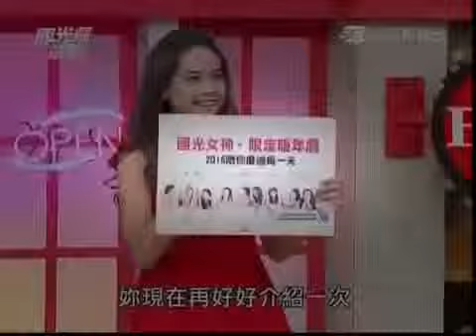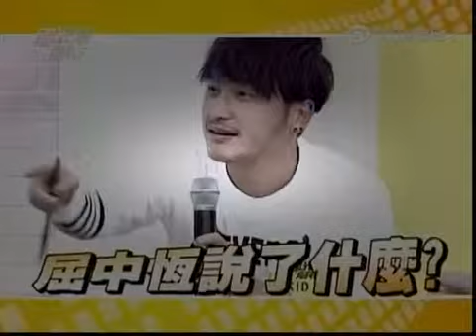國光幫幫忙 20150108 外交大使 你能征服外國正妹的胃嗎?!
國光幫幫忙 20150108 外交大使 你能征服外國正妹的胃嗎?!, 國光幫幫忙 20150108, 國光幫幫忙 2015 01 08, 國光幫幫忙 20150107, 國光幫幫忙 20150106, 國光幫幫忙 20150105, 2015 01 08 國光幫幫忙由孫鵬，庹宗康、屈哥三位超強組合主持，帶來最具國際娛樂水準節版權所有: 三立都會台( 支持三立節目 )

國光幫幫忙20150108 外交大使你能征服外國正妹的胃嗎?!, 國光幫幫忙20150108, 國光幫幫忙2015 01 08, 國光幫幫忙20150107, 國光幫幫忙20150106, 國光幫 ...

國光幫幫忙HD 外交大使你能征服外國正妹的胃嗎20150108 男來賓:KID、白雲、哈孝遠、山豬、楊子儀外國妹:Stephanie、羅艾蕾、西田惠理奈、小安、Lena 國光女神: ...

20150108 國光幫幫忙外交大使你能征服外國正妹的胃嗎?